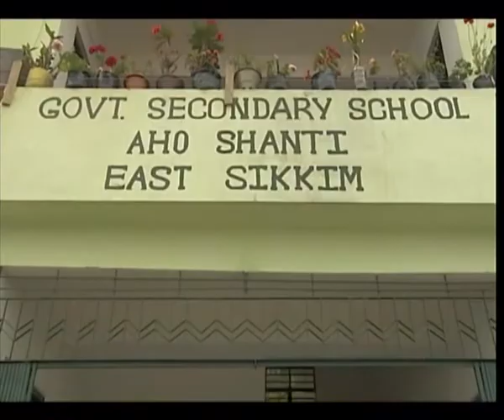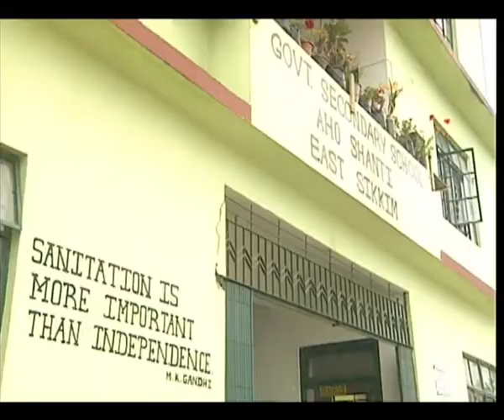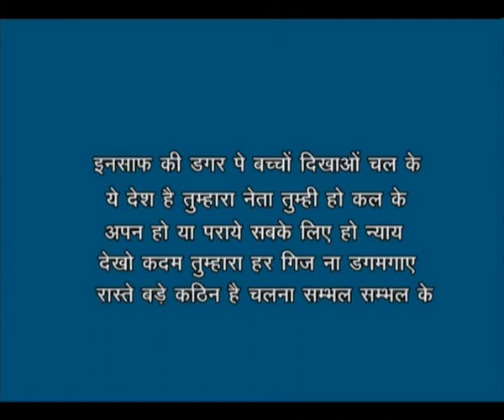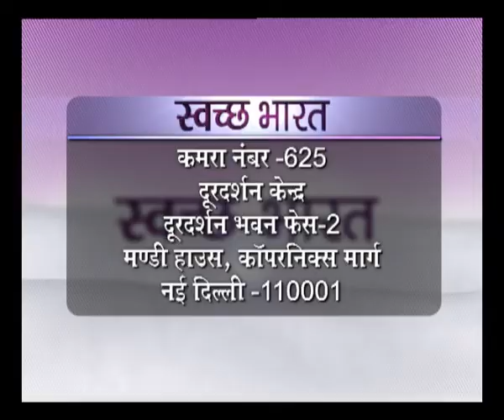Swachh Bharat - Drinking Water and Sanitation in rural areas - Ep #155